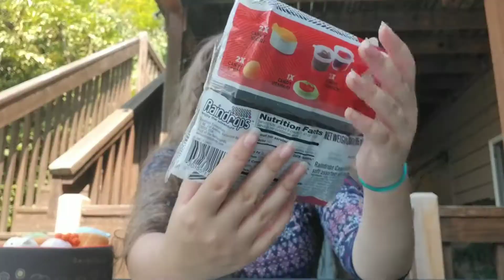My Obsession With All Things Sushi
I dont even like sushi (that much, there are some kinds I love). Also forgive my lack of organization I literally just needed a video?